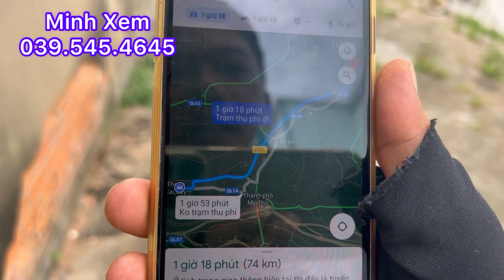Bán Nhà Thổ Cư Đường Mở Rộng Trung Tâm TX.Cai Lậy - Tiền Giang